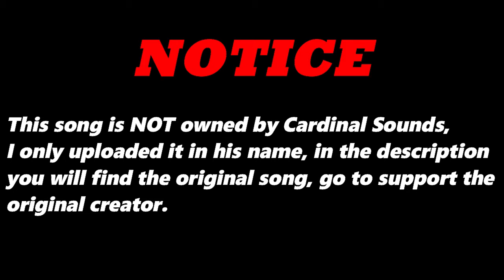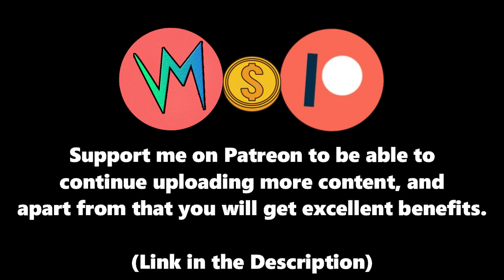Deep Impact (Original Version) By Xcopy | Re-Uploaded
⬛ | Information about Cardinal Sounds:
👤 | Find the Original Song Here: ⬎
🎵 Name: Jupiter
✔️ Creator: Silent Partner
💽 Album: Jupiter
Deep Impact (Original Version) - Xcopy